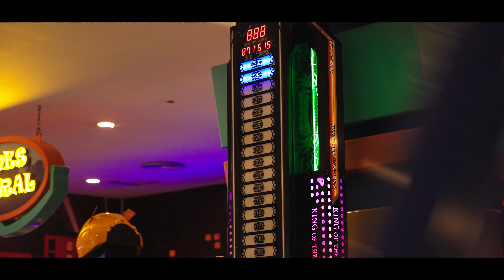Eastern Wear Eid Edit II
Let your little ones shine bright in our newest Kids' Eastern Wear Eid Edit II.

Available in-store and Online